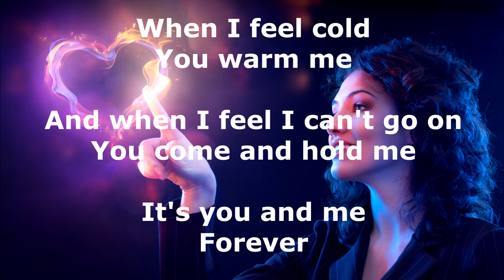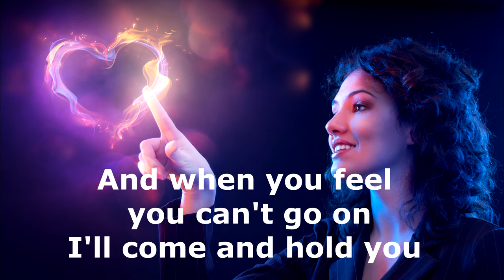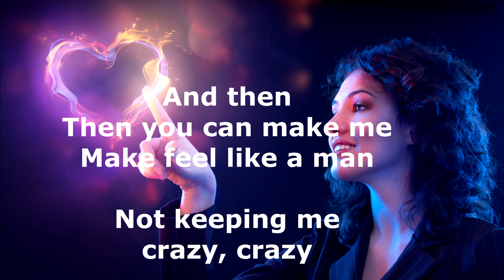Sara Smile - Hall and Oates - with lyrics